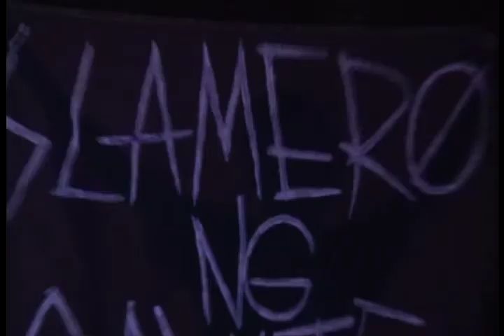Kaguluhan Music Festival 2011: The Exodus - Event trailer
The official event trailer for KAGULUHAN MUSIC FESTIVAL 2011: THE EXODUS happening this NOV 5TH, 7pm at the BACOOR COLISEUM in MOLINO, CAVITE featuring live performances from ANAK DALITA, CARNOPHAGE, DEI FILIUS, KATOLIKO, METHOD, NUCLEAR PUNISHMENT, UGAHAB with ARCADIA and BAD BURN